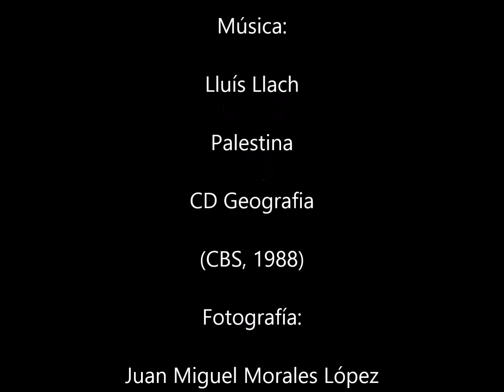LLUÍS LLACH-Palestina (Foto de Juan Miguel Morales López)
NO AL GENOCIDIO Y A LA OCUPACIÓN ISRAELÍ
SOLIDARIDAD CON PALESTINA
¡¡¡BASTA DE CRÍMENES!!!

Se escucha la canción Palestina de Lluís Llach, incluida en el CD Geografia (CBS, 88)

Foto de Juan Miguel Morales

Palestina

El teu nom una rosa, el teu nom Palestina.
El teu nom un bell estel a l'Orient.
El teu nom esperança. el teu nom una espina,
el teu nom mirall precís que ens reflecteix.

Més enllà de les ones d'un mar que ens aveïna
et cantem el pervindre, el teu nom el coratge,
el teu nom Palestina.

Dels teus camps del pell bruna t'arrabassen els arbres
com si així et desarrelessin el demà.
Els teus fills els soterren quan encara somriuen
esperant que així el teu ventre es torni un erm.

Naixeran oliveres de destí mil·lenari
perquè els ocells hi cantin el teu nom que és coratge,

Quan et nafren els braços, l'odi esdevé feixisme
colpejats pels qui escarneixen llur passat.
Seran les teves ales, d'un vol que veuràs lliure
si s'allunya la venjança del teu cor.

et cantem l'esperança, el teu nom és pervindre,

Tu nombre una rosa, tu nombre Palestina.
Tu nombre una hermosa estrella en Oriente.
Tu nombre esperanza, tu nombre una espina,
tu nombre espejo fiel que nos refleja.

Más allá de las olas de un mar que nos avecina
cantamos tu porvenir, tu nombre que es coraje,
tu nombre, Palestina.

De tus campos de piel morena arrancan tus árboles
como si así desarraigaran tu mañana.
Entierran a tus hijos cuando aún sonríen
esperando convertir tu vientre en un yermo.

Nacerán los olivos de destino milenario
para que los pájaros canten en ellos
tu nombre, que es coraje,
tu nombre, Palestina.

Cuando hieren tus brazos el odio se hace fascismo:
los golpean quienes escarnecen su pasado.
Serán tus alas para un vuelo que pronto verás libre
si destierras la venganza de tu corazón.

cantamos tu esperanza: tu nombre es porvenir,
tu nombre, Palestina.